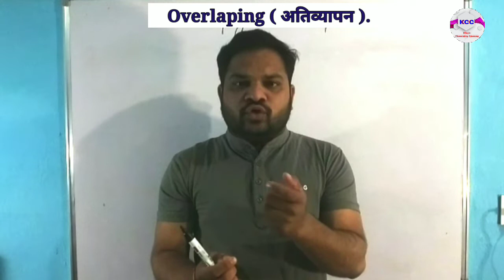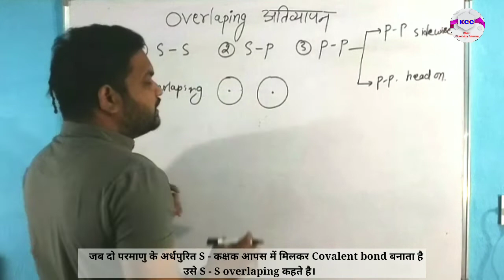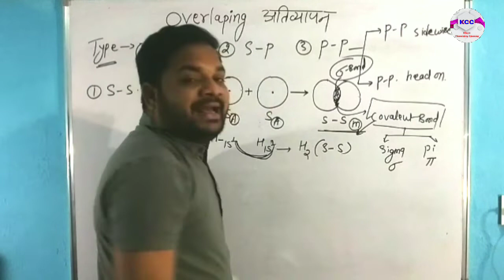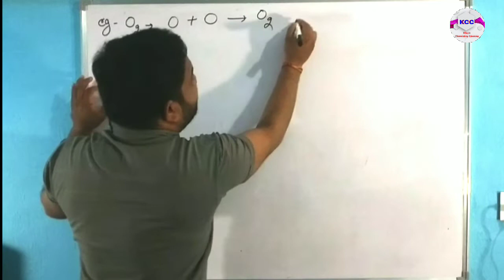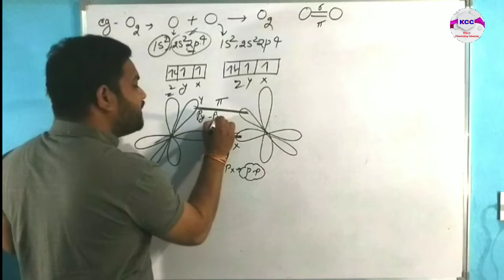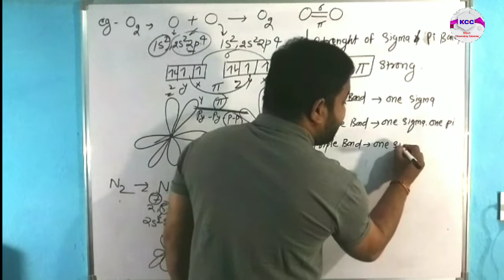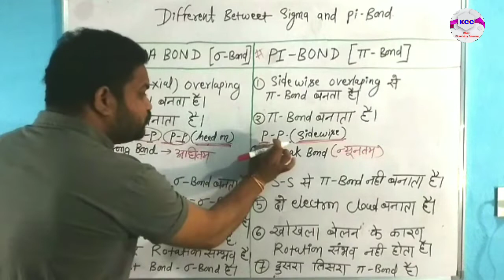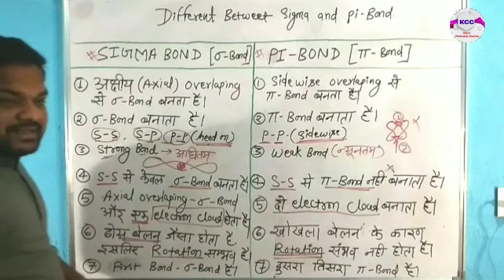overlaping class 11 | difference between Sigma and pi bond | nature of Covalent bond | L-10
overlapping,
overlapping of atomic orbitals,
overlapping of atomic orbitals class 11,
strength of sigma and pi bonds,l
overlapping bsc 1st year,
overlapping class 11 chemistry,
htype of overlapping,
type of overlapping and nature of covalent bond difference between sigma and pi bonds,
difference between sigma and pi bonds in hindi,
Orbital Overlapping
When two atoms combine together to form a covalent bond, their energy is minimum when they are so close to each other that their orbitals are partially merged. This partial merging of atomic orbitals is known as orbital overlapping or overlapping of atomic orbitals.
Orbital Overlap Concept
Molecules like H2 and F2 contain a single bond. Even so, the bond dissociation enthalpies of H2 (435.8 KJ/mol) and F2 (155 KJ/mol) are different. The concept of orbital overlap helps us explain the reason. Let us take the example of H2 molecule:
Overlap concept in H2 molecule : Let us assume that two hydrogen atoms A and B having nuclei nA and nB; and electrons eA and eB are coming close to each other. When the two atoms are far apart, their is no interaction between them. As these two atoms come close to each other, new attractive and repulsive forces begin to operate. These forces are written below :
1. Force of attraction between nucleus of A and electron of B (attraction between nA and eB)
2. Force of attraction between nucleus of B and electron of A (attraction between nB and eA)
3. Force of repulsion between nuclei A and B (repulsion between nA and nB)
4. Force of repulsion between electrons A and B (repulsion between eA and eB)
Types of Covalent Bond Based on nature of overlap
There are two types of covalent bonds depending upon the nature of the overlap :
1. Sigma (σ) bond
2. Pi (π) bond
Sigma (σ) Bond
Sigma bond is formed by the end to end overlap of bonding orbitals along the internuclear axis. This type of overlap is called a head on overlap or axial overlap.
The head on overlap can take place in any one of the following ways :
s-s overlapping
When there is an overlap of two half filled s-orbitals along the internuclear axis, the overlapping is called an s-s overlapping.
s-p overlapping
When there is an overlap between a half filled s-orbital and a half filled p-orbital, the overlapping is called an s-p overlapping.
p-p overlapping
This type of overlapping occurs between two half filled p-orbitals.
Pi (π) Bond
A pi (π) bond is formed when the atoms overlap in such a way that their axes remain parallel to each other and perpendicular to the internuclear axis. This type of overlap is called a sideway overlap.
Strength of Sigma & Pi Bonds
In σ bond, the overlapping occurs to a larger extent. Hence, σ bond is stronger than π bond, where the overlapping occurs to a smaller extent. Further, a π bond between two atoms is formed in addition to a sigma bond. The presence of σ and π bonds in single, double and triple bonds is as follows :
• A single bond contains one σ bond.
• A double bond contains one σ and one π bonds.
• A triple bond contains one σ and two π bonds.
Difference between Sigma and Pi Bonds
σ Bond π Bond
हेल्लो दोस्तों, मै हु खोमन प्रसाद और आप देखे रहे हो आपका अपना youtube channel- Khom chemistry classes इस चैनल में आपको ncert- class-11th, class- 12th, और B.Sc. के साथ ही NEET, JEE Advance का best study विडियो डाले जायेगा|
➡️NEET एंड JEE Strategy, NEET MCQ Practice
➡️Chemistry class11th, Class-12th and B.Sc. chemistry